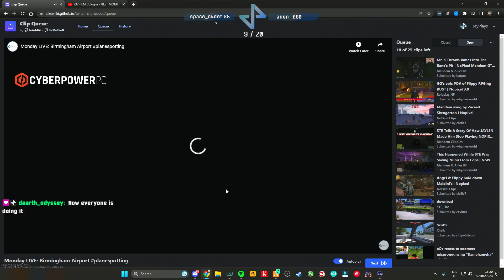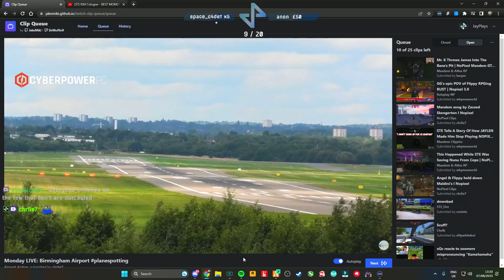Jay Reacts To HYDRA's Terms To End The War Vs Rust And Speaks On Snitching..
Jay's REACTION To Hydra's Terms To End The War And Gives His Thoughts On Gangs Snithcing.. | Mandem NoPixel GTA RP

Main Channel @JayPlays